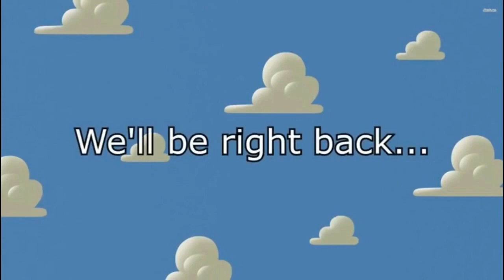M.../W.../I.../B.../3.../W.../Nissan Logo History in Devil's Blast